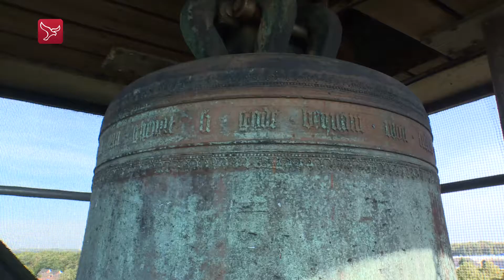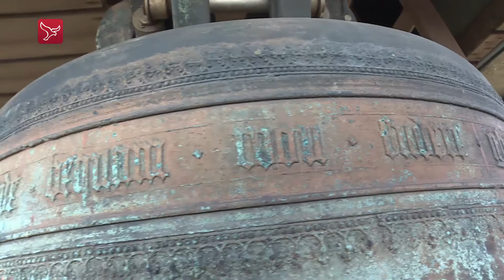500 jaar oude klok in toren Swifterbant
In de kerktoren van Swifterbant hang een eeuwenoude klok. Een luidklok gegoten in 1518. De klok hangt er sinds de opening van het Kerkcentrum 'De Hoeksteen' en is destijds gekocht voor de prijs van oud ijzer.